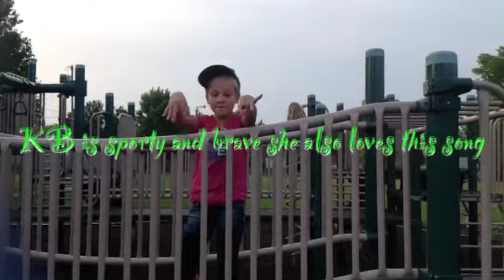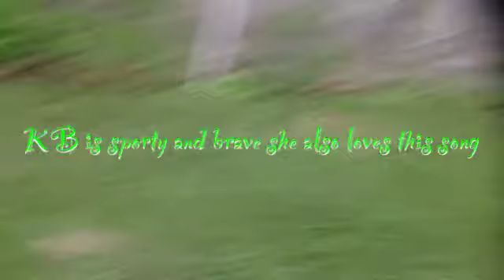"Brave" Fan Video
Fan video of "Brave" by Sara Bareilles.